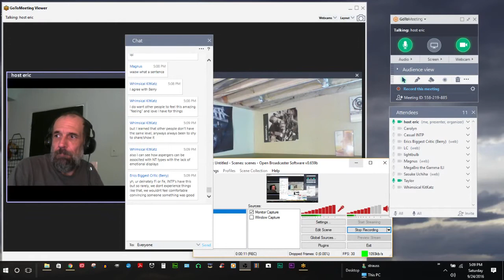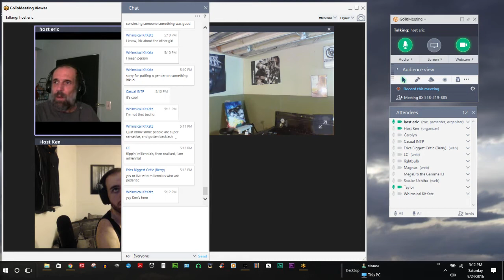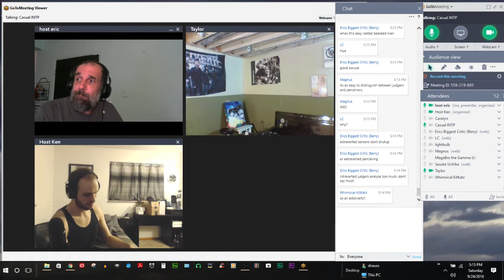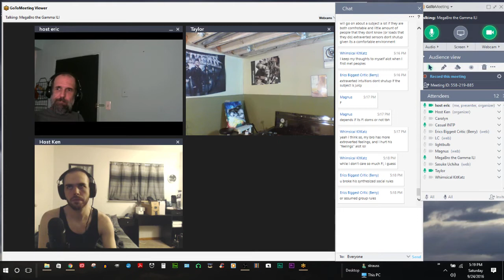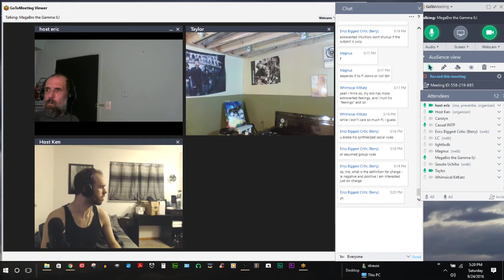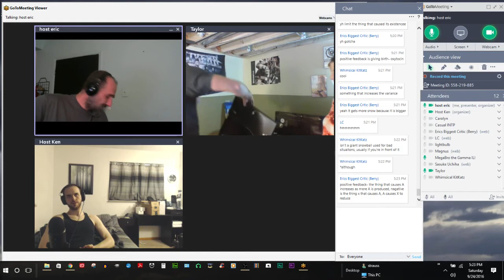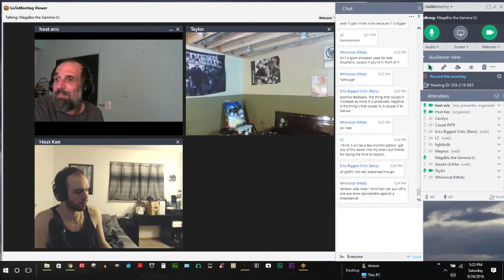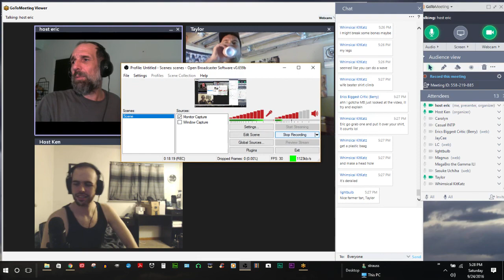Tips for Typing and Typing Tips! (gtm; cogFx; kitchen)